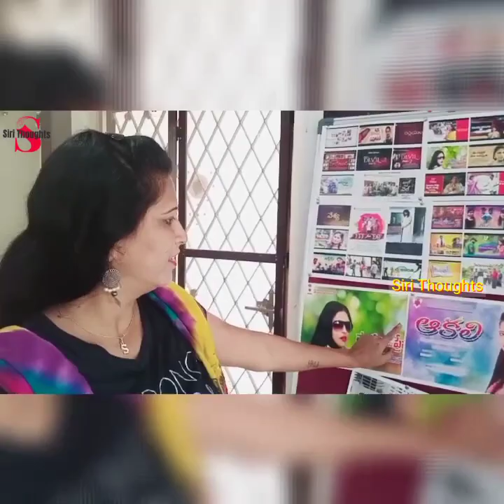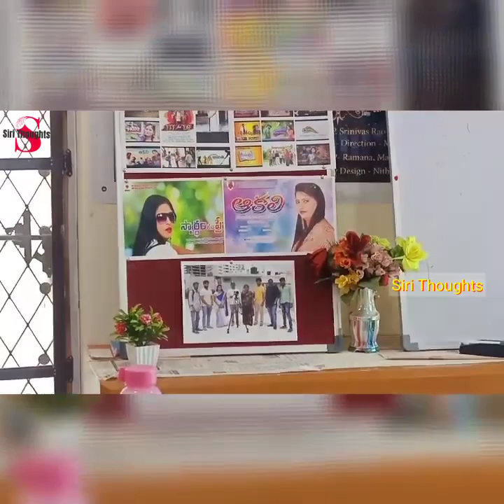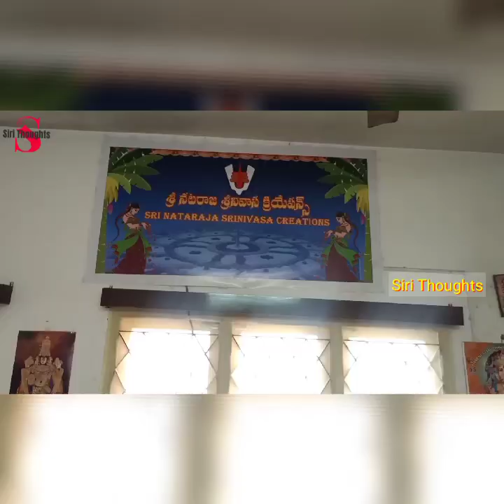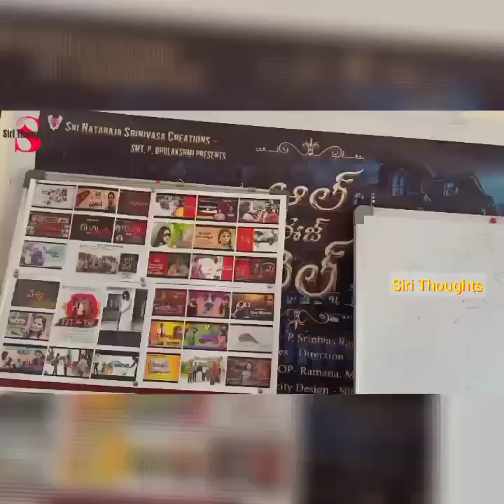My Office Tour// Siri thoughts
My Office Tour